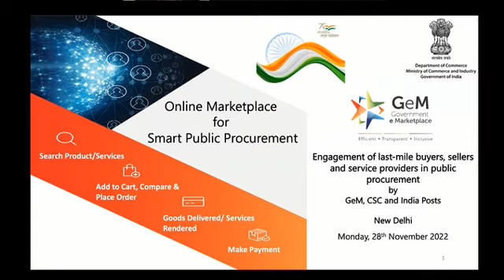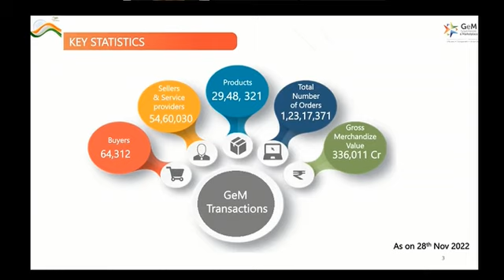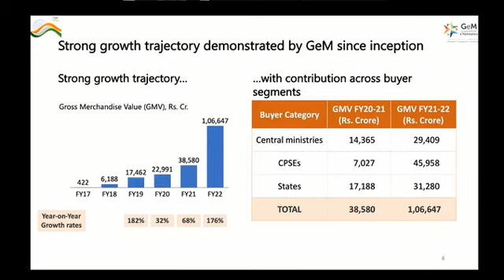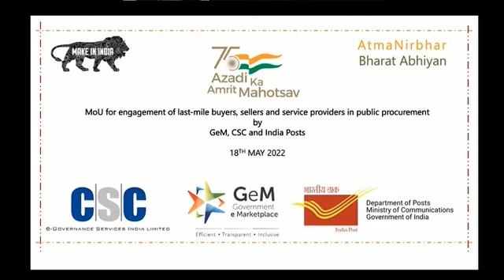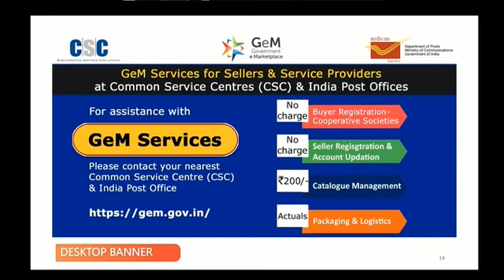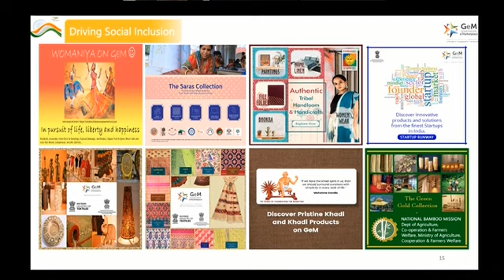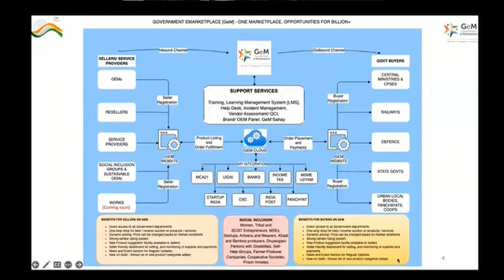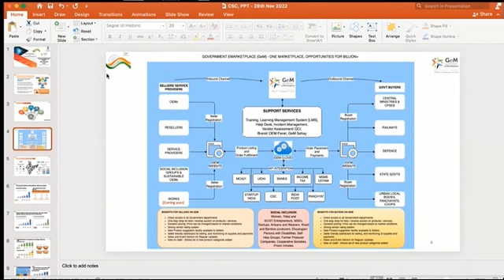GeM Government e Marketplace Portal सरकारी ई-बाज़ार (GeM)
सरकारी ई-बाज़ार (GeM) (अंग्रेजी - Government e-Marketplace) भारत सरकार द्वारा सचिवों के समूह की सिफारिशों के आधार पर, सरकारी ई-बाज़ार का गठन किया है जहाँ से विभिन्न सरकारी विभागों द्वारा आवश्यक सामान्य उपयोग के सामानों और सेवाओं की ऑनलाइन खरीद की जा सके
गठन तथा उद्देश्य
सरकारी ई-बाज़ार (GeM) के गठन का लक्ष्य सार्वजनिक खरीद में पारदर्शिता, दक्षता और गति को बढ़ाना है। यह सरकारी उपभोक्ताओं की सुविधा के लिए ई-बोली प्रक्रिया, रिवर्स ई-नीलामी और मांग एकत्रीकरण के उपकरण प्रदान करता है और सरकारी खर्च के लिए सर्वोत्तम मूल्य प्राप्त करता है। भारत सरकार (व्यापार का आवंटन) नियम-१९६१ में सुधार करते हुए दिनांक ८ दिसंबर २०१७ की अधिसूचना के तहत राष्ट्रीय सार्वजनिक खरीद पोर्टल-सरकार ई-बाज़ार का विकास, संचालन और रखरखाव को सम्मिलित किया है। सरकारी उपयोगकर्ताओं को सरकारी ई-बाज़ार (GeM) के माध्यम से खरीदारियों के लिए अधिकृत किया गया है और वित्त मंत्रालय द्वारा सामान्य वित्तीय नियम-२०१७ में एक नया नियम संख्या १४९ जोड़कर अनिवार्य बना दिया गया है
निदेशक मंडल
सचिव वाणिज्य विभाग और अध्यक्ष GeM डॉ. अनूप वधावन[1]
सचिव इलेक्ट्रॉनिक्स और आईटी मंत्रालय श्री अजय पी साहनी
मुख्य कार्यकारी अधिकारी (CEO) श्री तल्लीन कुमार
संयुक्त सचिव, वाणिज्य विभाग श्री अनंत स्वरूप
संयुक्त सचिव व्यय विभाग श्री संजय प्रसाद

Country India
Prime Minister(s) Narendra Modi
Ministry Ministry of Commerce and Industry, Government of India
Key people Sh. Alkesh Kumar Sharma, Secretary, Ministry of Electronics and IT, Government of India & Nominee Director, GeM.
Sh. Ajay Prakash Sawhney, Secretary, Ministry of Electronics and IT, Government of India & Nominee Director, GeM.
Sh. Prashant Kumar Singh, Director & CEO, GeM.
Sh. Sanjay Prasad Additional Secretary, Department of Expenditure, Ministry of Finance, Government of India & Nominee Director, GeM.
Sh. Anant Swarup, Joint Secretary, Department of Commerce, Ministry of Commerce & Industry, Government of India & Nominee Director, GeM.
Launched August 9, 2016; 6 years ago
New Delhi, India

The Government e Marketplace (or e-Marketplace) (GeM) is an online platform for public procurement in India.[1] The initiative was launched on August 9, 2016 by the Ministry of Commerce and Industry, Government of India with the objective to create an open and transparent procurement platform for government buyers.[2] It was created in a record time of 5 months to facilitate the online procurement of goods and Services. The purchases through GeM by Government users have been authorized and made mandatory by the Ministry of Finance by adding a new Rule No. 149 in the General Financial Rules, 2017.[3]

The platform is owned by GeM SPV (Special Purpose Vehicle) which is a 100 percent Government-owned, non-profit company under the Ministry of Commerce and Industries, Government of India.[4]

GeM is a contactless, paperless and cashless online marketplace that replaced the Directorate General of Supplies and Disposals (DGS&D) in 2016.[5][6] Since its inception, GeM has brought in the visibility and transparency in public procurement.[1] The portal has transformed public procurement in India[1] by driving its three pillars, namely, inclusion, usability and transparency and efficiency and cost savings.[7] According to an independent assessment made by the World Bank, average savings for buyers in Government e Marketplace portal is about 9.75% on the median price.[8] The Government of India has made it mandatory for sellers to display the 'country of origin' on products to be sold on GeM portal.[9]

The present Chief Executive Officer of Government e Marketplace is Sh. Prashant Kumar Singh, an IAS officer of 1993 batch of Manipur cadre
marketplace,
gem,
merket,
gam,
jem,
jam,

Objective
The platform aims to increase transparency, efficiency and speed in public procurement along with inclusion. It provides all modes of procurement, viz., direct purchase, e-bidding, bidding with reverse e-auction and direct reverse auction. The digital platform enables economies of scale, efficient price discovery and dissemination of best practices.[17] The procurement of goods and services by ministries or government departments has been made mandatory for Goods or Services available on GeM portal, as embodied in Rule 149 of the General Financial Rules, 2017. Public Sector Enterprises and State Governments are also encouraged to purchase from GeM